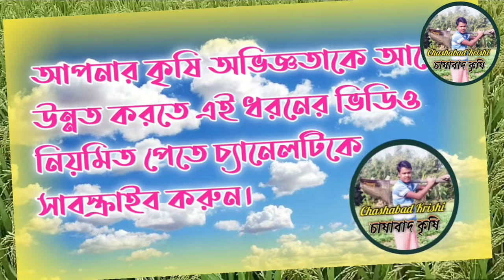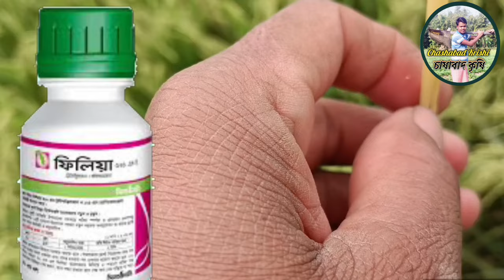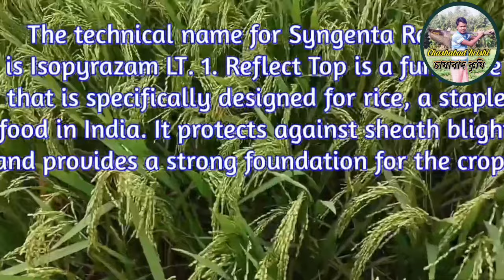আমন ধানের ঝলসা বা খোলা পচা রোগ আটকাতে ছত্রাক নাসাকের গুরুত্ব কতটা//হাইব্রিড ধানে ধসা রোগের আক্রমন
কৃষক বন্ধু ধানের ধসা রোগ বা খোলা পচা রোগ অর্থাৎ ধান চাষের ছত্রাকের আক্রমণ হলে ধানের অনেক পরিমাণে ফলন কমিয়ে দিতে পারে এবং ধানের বিভিন্ন রকম সমস্যা সম্মুখীন হতে হয়। তাই আজকের এই ভিডিওতে ধান চাষের মধ্যে ছত্রাকের আক্রমণ কোন সময় এবং কেন হয় এবং ছত্রাকের আক্রমণ হলে কোন কোন সমস্যার সম্মুখীন হতে হয় এবং কতটা ক্ষতির মুখে পড়তে হয় চাষীকে এই সমস্ত বিষয়ে আলোচনা করা হয়েছে এবং বিশেষ করে আলোচনা করা হয়েছে কোন কোন ছত্রাকনাশক ব্যবহার করলে দ্রুত ছত্রাকের আক্রমণ থেকে ধানকে রক্ষা করতে পারবেন সেই বিষয়ে।
ধন্যবাদ।

ধান চাষে মাজরা পোকা বা চোষোক পোকা বা অন্য পোকা তাড়াতে কোন ধরনের কীটনাশক ব্যবহার করবেন বিস্তারিত জানতে নিচের লিংকে ক্লিক করুন-

ধান চাষের খোলা পচা সমস্যা
হাইব্রিড ধানে ধসা রোগের আক্রমণ
Dhan chashe khola pacha
Dhaner dhasa rog
ধানের ধ্বসা রোগ
ধানের ঝলসা রোগ
Dhaner jhalsa rog
Hybrid dhan chash
Hybrid dhane jhalsa rog
হাইব্রিড ধানের ঝলসা রোগ
হাইব্রিড ধান চাষে ধোসা রোগের আক্রমণ
Hybrid dhane chatraknasak er proyog

হাইব্রিড ধানে ছত্রাকনাশক এর প্রয়োগ
ধান চাষে ব্লাস্ট রোগের আক্রমণ
Dhaner blast rog
Dhaner khola pacha samasya
Dhan ki kheti
Paddy farming in West Bengal
Neak blast
ধানের ব্লাস্ট রোগ
ধানের পাতা ব্লাস্ট রোগ নিয়ন্ত্রণের উপায়
ধানের জলসা রোগ নিয়ন্ত্রণের উপায়
ধানের ধসা নিয়ন্ত্রণের উপায়
ব্রি ধানে ধশা নিয়ন্ত্রণের উপায়
ধান চাষ ২০২৪
ধানের গিট ব্লাস্ট রোগ নিয়ন্ত্রণের উপায়
ধানের শীষ ব্লাস্ট রোগ নিয়ন্ত্রণের উপায়
ধানের ব্লাস্ট রোগের ওষুধ
ধানের খোলা পচা সমস্যার ওষুধ
ধানের ঝলসা রোগের ওষুধ
ধানের ফলন বাড়ানোর উপায়
ধানের দ্বিতীয় স্প্রে
Dhaner first spray
Dhaner 2nd spray
Amon dhan chash
ধান চাষের ছত্রাক নাশক এর প্রয়োগ
আমন ধানের ছত্রাকনাশক এর প্রয়োগ
ধান চাষী 50 দিনের পরবর্তী পরিচর্যা
ধান চাষ পদ্ধতি
ধানের দ্বিতীয় স্প্রেতে কি ব্যবহার করবেন
ধান চাষের প্রথম স্প্রে
ধান চাষের শেষ স্প্রে
ব্রি ধানের চাষ
ব্রি ধানে ছত্রাকনাশকের প্রয়োগ
ব্রী ধানে কীটনাশক এর ব্যবহার
ব্রি ধান চাষ পদ্ধতি
Bri dhan chash
Chashabad krishi
Chashabad krishi sahayata
চাষাবাদ কৃষি

হাইব্রিড ধান চাষ পদ্ধতি
ধানচাষী কীটনাশক এর ব্যবহার
Dhan chash
Fungicide
Fungus attack in paddy

হাইব্রিড ধান

ধানের চাষ
আমন ধান
ব্রি ধান

আমন ধানের  ঝলসা বা খোলা পচা আটকাতে ছত্রাক নাসাকের গুরুত্ব কতটা//হাইব্রিড ধানে ধসা রোগের আক্রমন